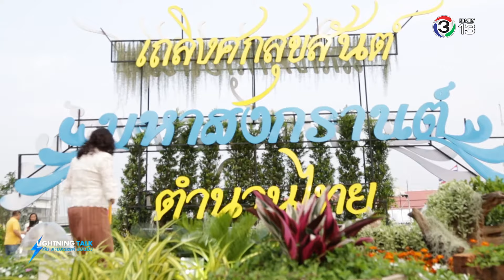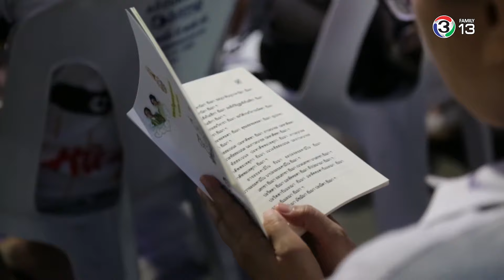Lightning Talk กับ สายสวรรค์ ขยันยิ่ง ตอนเถลิงศกสุขสันต์มหาสงกรานต์ตำนานไทยใต้ร่มพระบารมี110461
ชมบรรยากาศของงาน "เถลิงศกสุขสันต์ มหาสงกรานต์ ตำนานไทย ที่สมเด็จพระเจ้าอยู่หัว ทรงพระกรุณาโปรดเกล้าฯ ให้จัดขึ้น ณ พระลานพระราชวังดุสิตและสนามเสือป่า ระหว่างวันที่ ๖-๘ เมษายน ๒๕๖๑

ตอน : เถลิงศกสุขสันต์ มหาสงกรานต์ ตำนานไทย ใต้ร่มพระบารมี"
ออกอากาศวันพุธที่ 11 เมษายน 2561

รายการ "Lightning Talk กับ สายสวรรค์ ขยันยิ่ง" เป็นรายการวาไรตี้ทอล์คโชว์ ที่ให้ความรู้ ข้อคิด อุทาหรณ์ และสร้างแรงบันดาลใจแก่ผู้ชม ให้เปลี่ยนแปลงไปสู่ชีวิตที่ดีกว่า และร่วมกันสร้างสรรค์สังคม ผ่านมุมมองและประสบการณ์ชีวิตของแขกรับเชิญที่หลากหลาย โดยเริ่มออกอากาศตอนแรกเมื่อวันที่ 1 มิถุนายน 2557